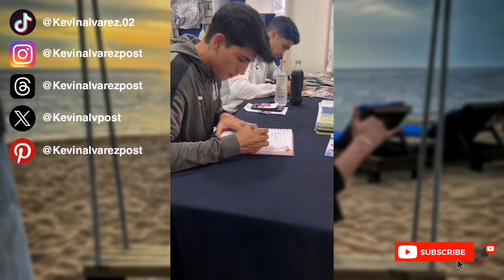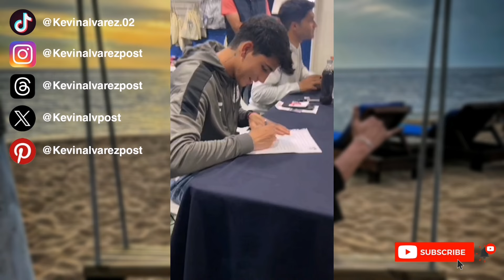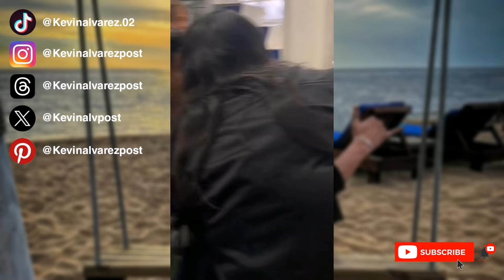Kevin Álvarez en una firma de autógrafos en la Tuzo Plaza (06/10/2022) | TikTok live